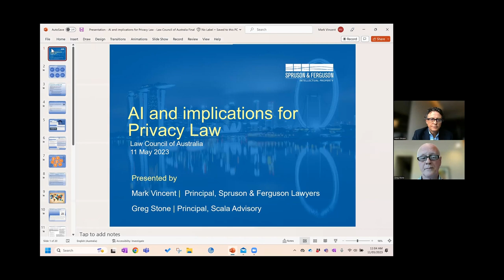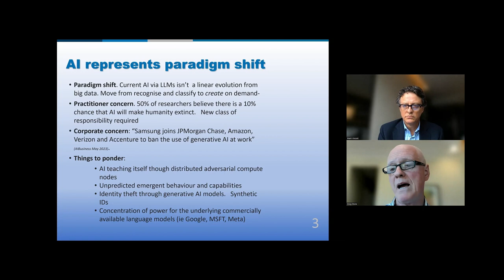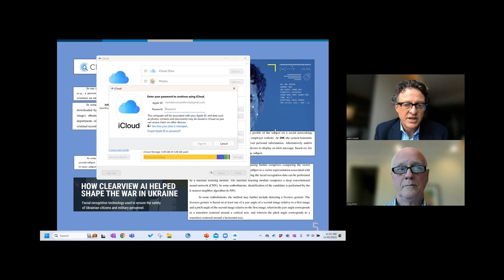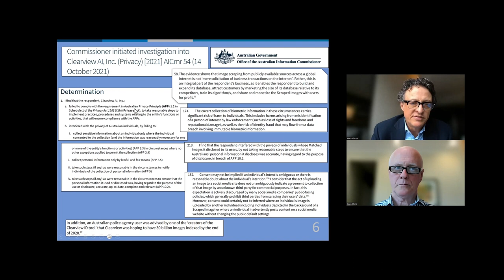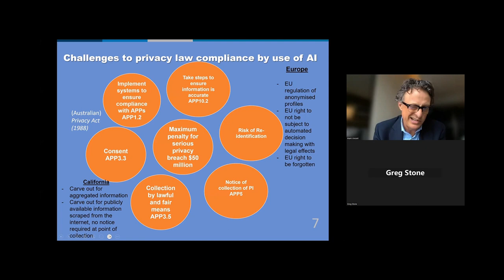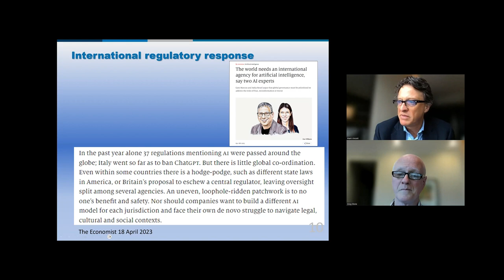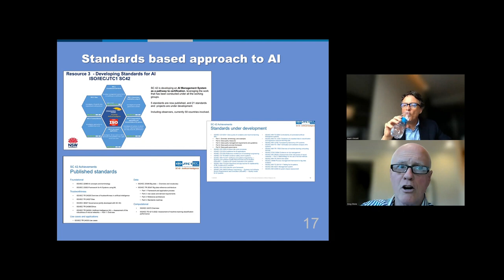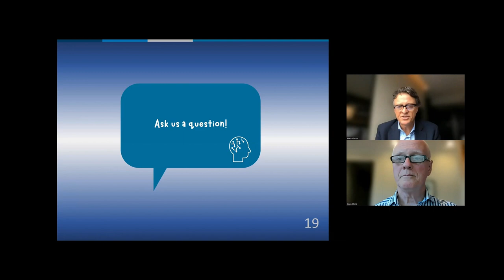Artificial Intelligence Webinar Series - AI & Privacy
Explore privacy / data governance issues arising from applications of AI.

Guest Speakers:
Mark Vincent, Principal, Spruson & Ferguson Lawyers
Greg Stone, Business technologist, Arup Group